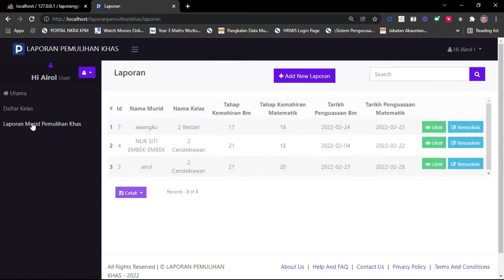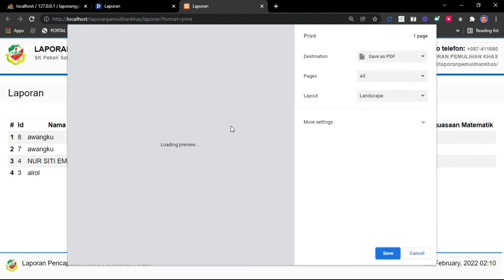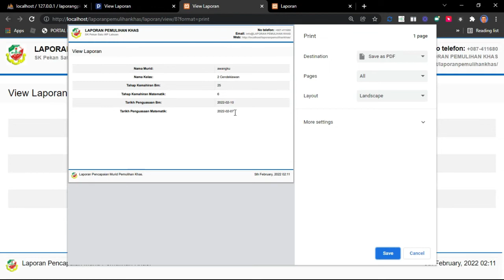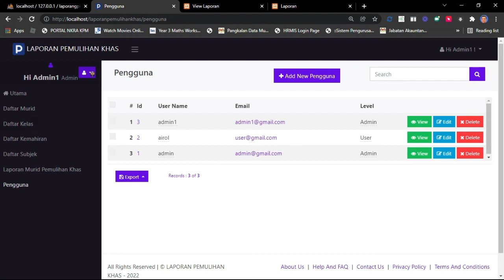Laporan Pemulihan Khas SK Pekan Satu